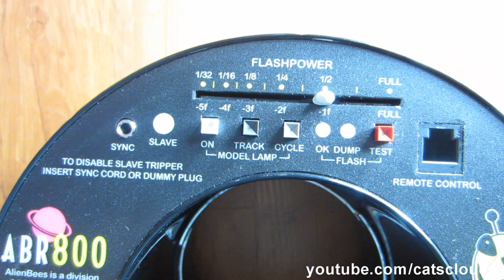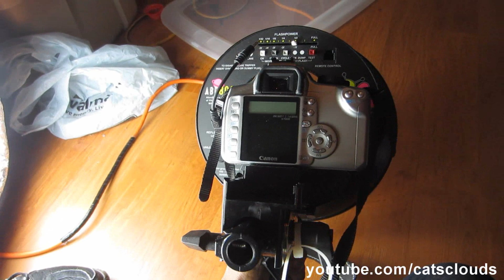Alien Bees ABR800 Ring flash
Alien Bees Ring flash ABR800

unboxing